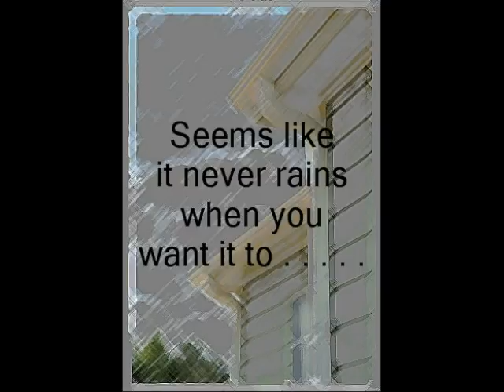Rain Harvester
Assignment for UGS course, EPSY 7240, Creativity